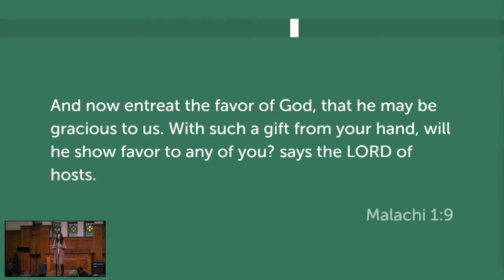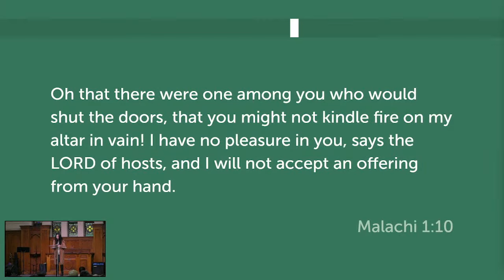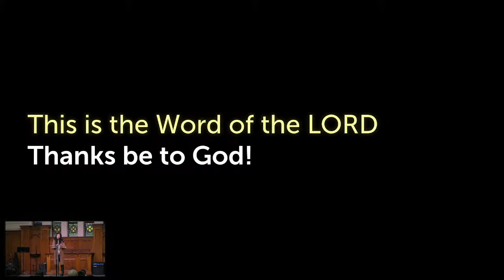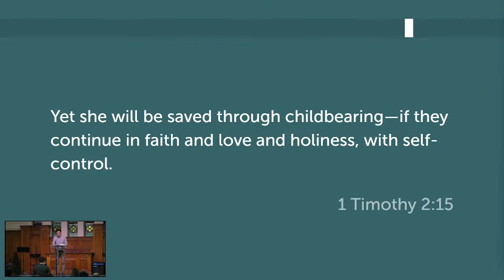1 Timothy 2:8-15 | Men and Women in the Household of God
1 Timothy 2:8-15
"Men and Women in the Household of God"
Published: 21st of May 2023
Words by: Hui Shin

Church@9 | Enfield & Strathfield Anglican Church
37 Swan Ave, Strathfield